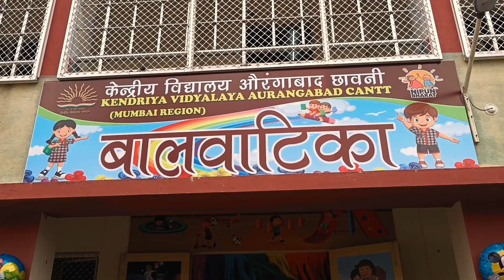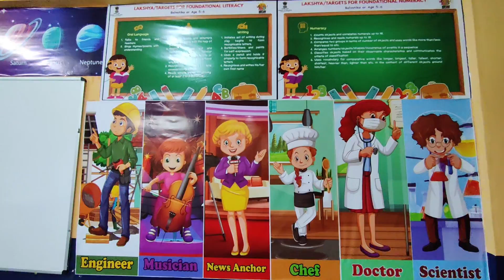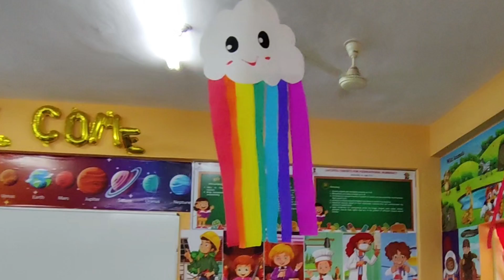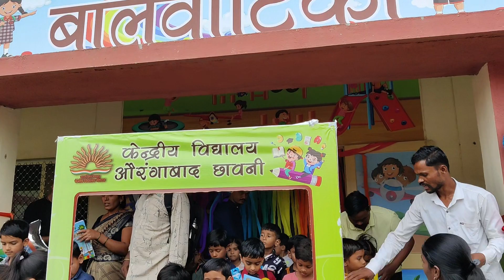"A Magical Welcome: Balvatika Students Shine at KV Aurangabad Cantt!"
a magical world |magic the gathering welcome deck|welcome to happyland|